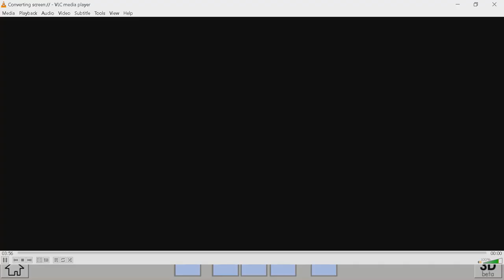Coil with Aerodrums